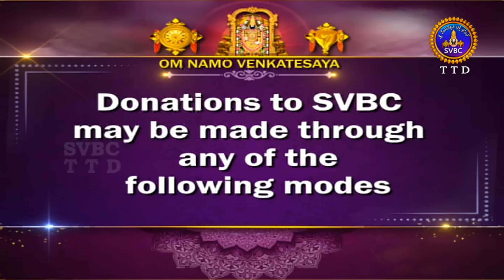శ్రీమద్భాగవతం | Srimad Bhagavatham | Kuppa Viswanadha Sarma | Tirumala | 11-06-2024 | SVBC TTD